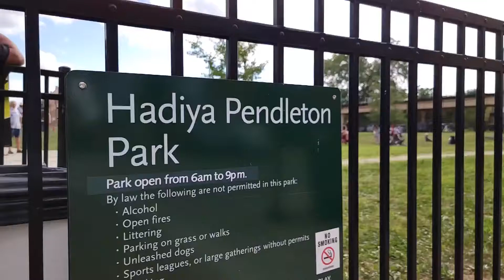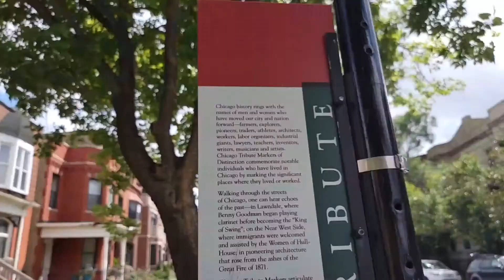Bronzeville Blues Concert 🎺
This summer, Haven Studio co-produced the Bronzeville Blues concert 🎷

Haven Studio and Haven Cinema mentees (Tae, Kiana, Fable, Celia, Khari, and Venisha) introduced artists on stage, filmed the event, and gained experience of what it takes to organize an outdoor event 👏 We couldn't be more proud of all the mentees representing Guitars Over Guns 🌟

Haven is a member of the Bronzeville Blues Collaborative, a collective of non-profit organizations bringing all-ages blues programming to Bronzeville, Chicago’s blues neighborhood. The collective includes Chicago Blues Revival, Muddy Waters MOJO Museum, and Urban Juncture 🎶

📹 by Haven Studio and Haven Studio Director, Andre "Add-2" Daniels